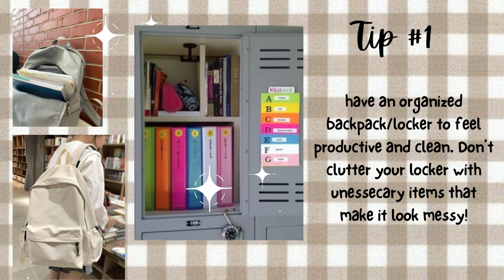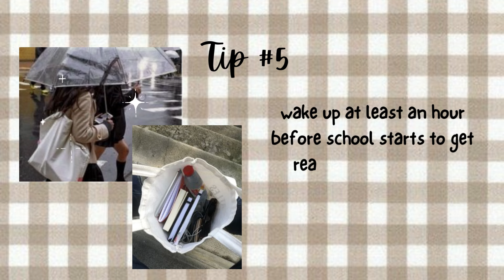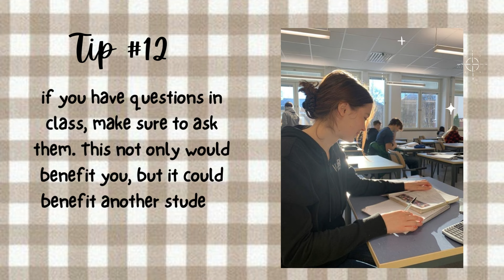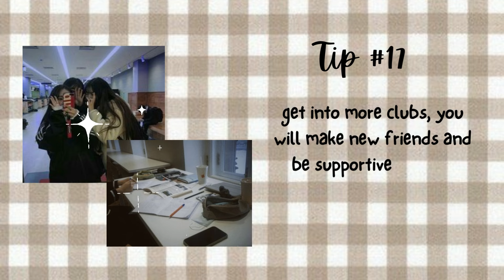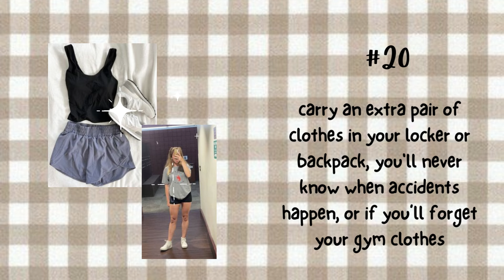Helpful Tips for School 🌷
~ 𝚘𝚗𝚎 𝚗𝚎𝚠 𝚖𝚎𝚜𝚜𝚊𝚐e ~

We hope you enjoyed our first video! It's been a busy week with tests and projects.

✿ FAQ✿
Ethnicity: Korean
Current obsession: window shopping
Favorite food: cheese tteokbokki
Something you should try: fried kimchi and korean pork belly

love,
 hwangeun and hyunji